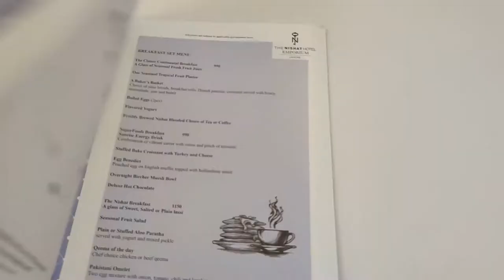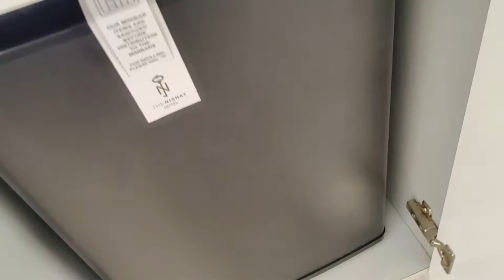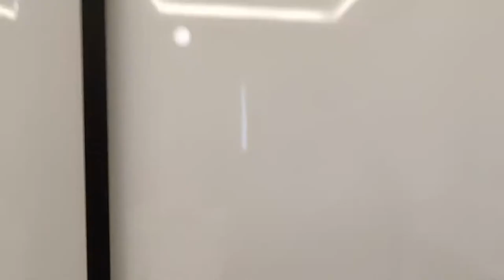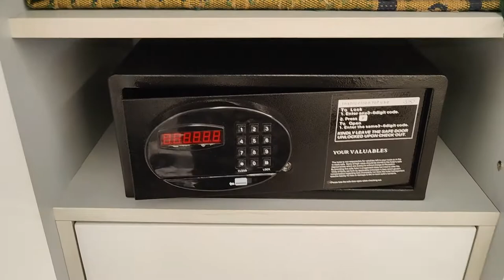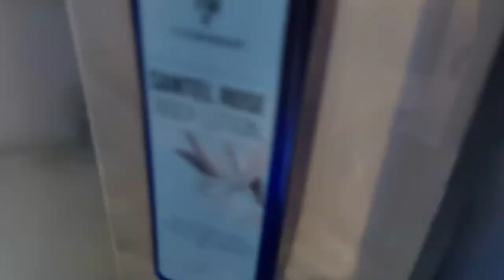The Nishat Hotel Twin room review 2023 | Vlog Emporium Mall Lahore | Pakistan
Hi..iamjunad and here is the review of Nishat Hotel Emporium Mall ...I hope you enjoy this video and if you do then LIKE and SHARE my Video and SUBSCRIBE to my Channel.